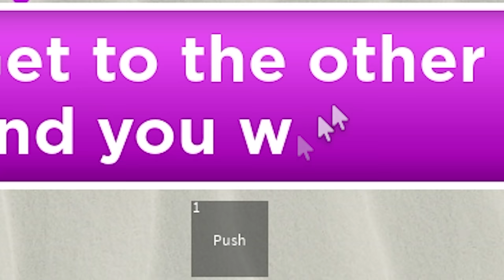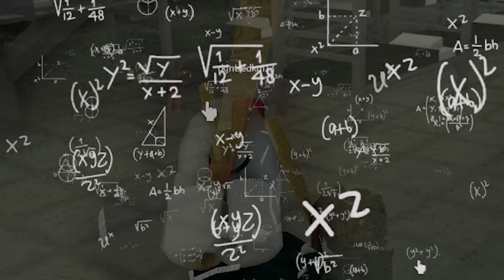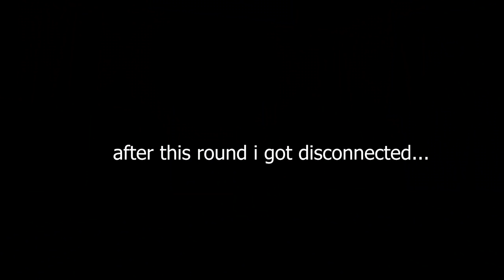ROBLOX Squid Game FUNNY MOMENTS (LAG)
In today's video i am playing ROBLOX Squid Game but met with a man having insane LAG. I team up with him and we tried to beat the game. ENJOY THE VIDEO!

ROBLOX Squid Game FUNNY MOMENTS